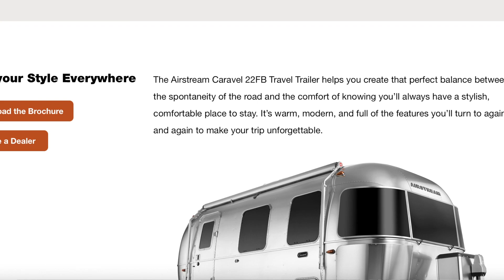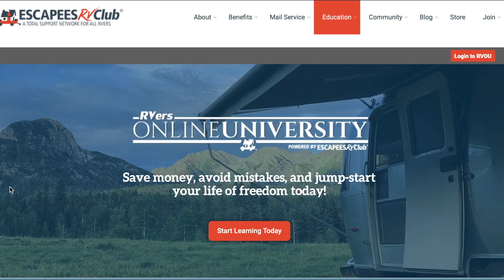Preparing to Purchase an Airstream Travel Trailer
Traveling for work has been a dream come true. 8 months later, I’ve decided to take my travels one step further. I’M GETTING AN AIRSTREAM!! (A new Caravel 22fb to be exact 😁)

This is not a decision I made lightly. I am preparing as thoroughly as possible for this endeavor and am so stoked!! Drinking game: take a shot every time I say “super excited!”

Any advice for an RV newbie would be greatly appreciated! I will take all of the information I can get.